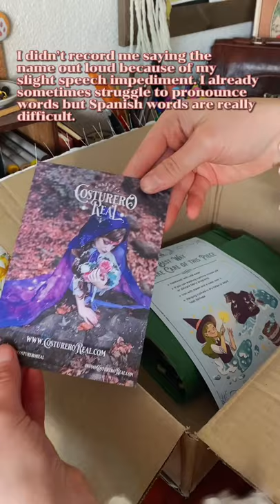Unboxing & try on: Costurero Real Butterfly Tapestry Bodice / Cottagecore Corset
This bodice was gifted to my by Costurero Real. I am so in love with it! It’s so beautiful and detailed. I can’t wait to take some spring cottagecore photos in this. I want to go frolicking in a field of wild flowers!

Their shop
The bodice featured